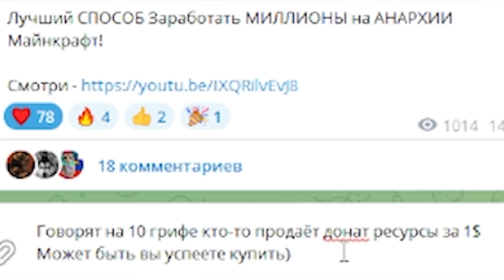Майнкрафт, но Продаю ДОНАТ ПРЕДМЕТЫ за 1$..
В этом ролике: Я (Fanzy) открыл свой магазин на сервере aresmine. Да, это майнкрафт но я продаю донат предметы за 1$. Поскольку вчера был вайп на аресмайне (aresmine) я решил полностью разрушить экономку сервера в майнкрафт. Получился угар, мем, троллинг игроков!

👑 ССЫЛКИ!

✨ Наберем: 5.000 ❤